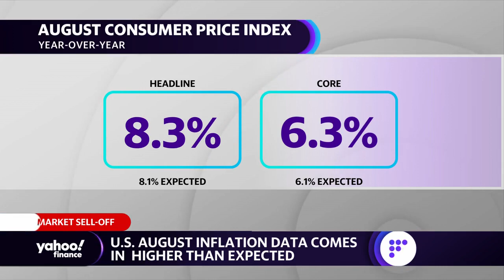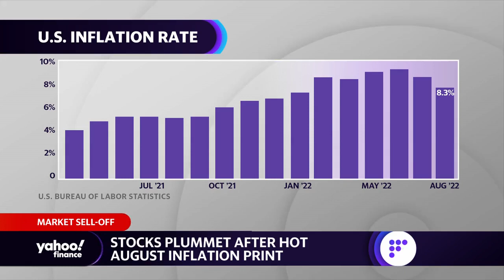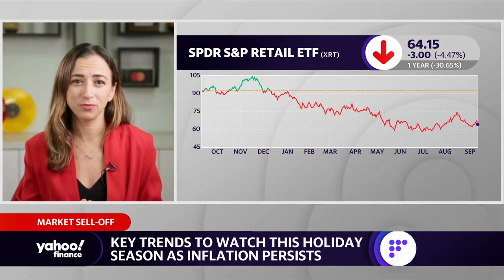Inflation still ‘accelerating’ as energy prices drop, economist says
Mastercard Economics Institute Chief U.S. Economist Michelle Meyer joins Yahoo Finance Live anchor Akiko Fujita to discuss the latest inflation reading, supply chain constraints, and energy prices.